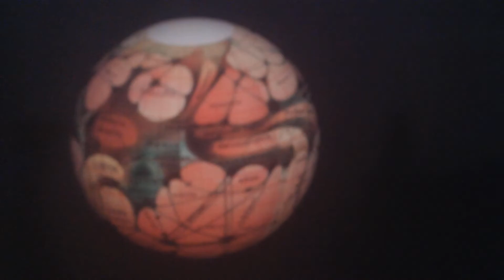Lets jet to Mars